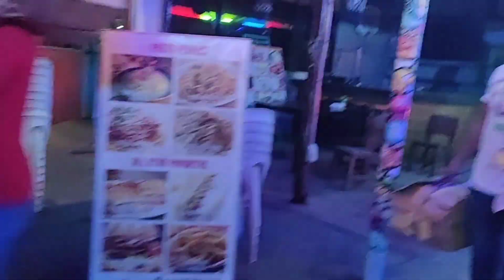Glorietta,Dapitan adventure#zamboangaDelNorte#MaritestheExplorer#dapitancity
Dapitan City can now boast of a world class commercial center. Gloria de Dapitan, which is situated at Sunset Boulevard, is a one-of-its kind three hectare commercial complex. It has a deluxe cockpit which may also be used for live entertainment shows, boxing matches and other crowd-drawing competitions.